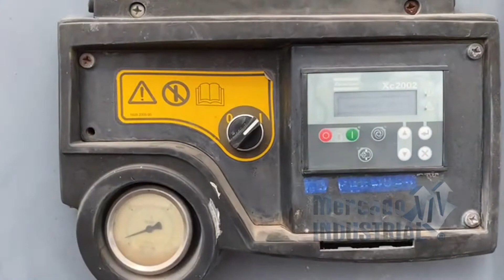Compresor Altas Copco modelo XAS 750 JD7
Año 2013.
483 hr de uso.
Presión de efectiva normal de funcionamiento : 100 PSI (7 bar).
Presión de descarga máxima: 125 PSI (8.6 bar).
Entrega de aire libre: 750 cfm (345 l/s).
Sistema de enfriamiento: Aire / Aceite.
Capacidad de aceite: 31. 2 l.
Motor John Deere:
200 HP
Sistema de enfriamiento líquido.
6 cilindros.
Capacidad del tanque de 70 gal (265 l).

Mercado Industrial
Hermosillo, Sonora, Mex.